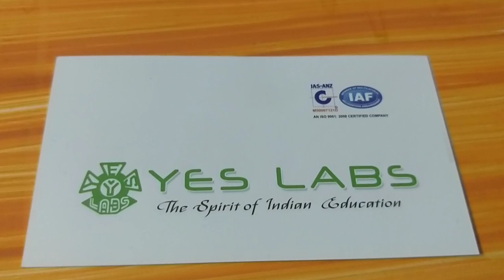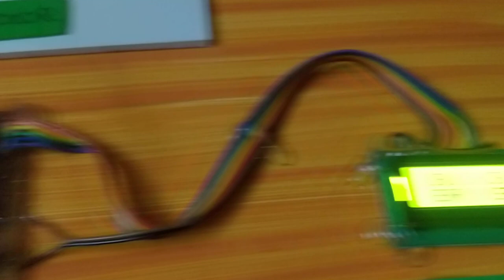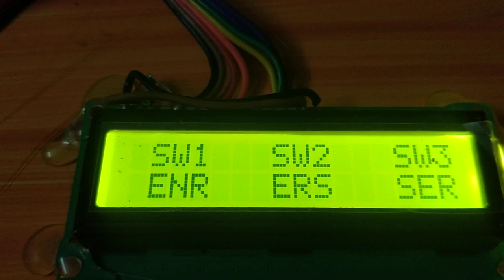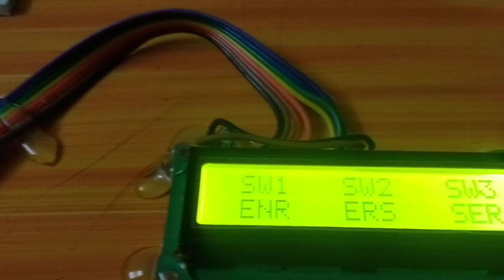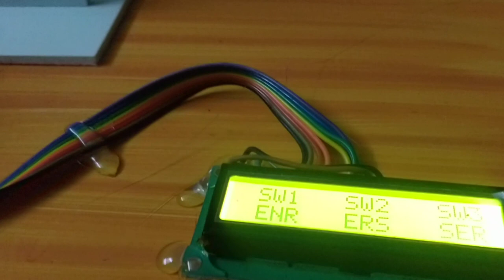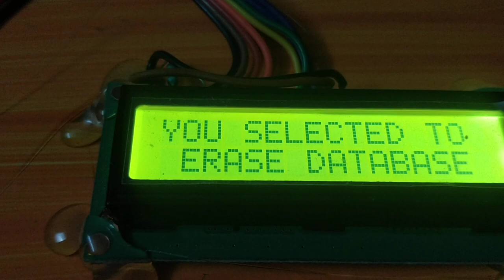SE 0048 fingerprint based door security system WORKING MODELS